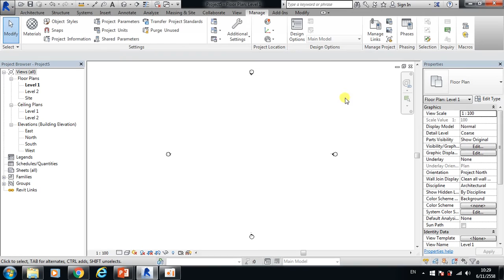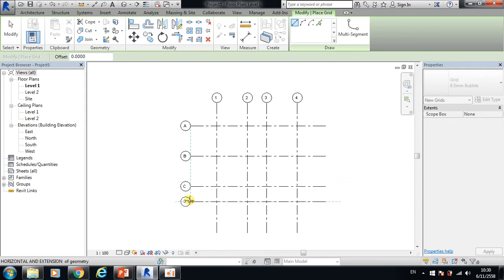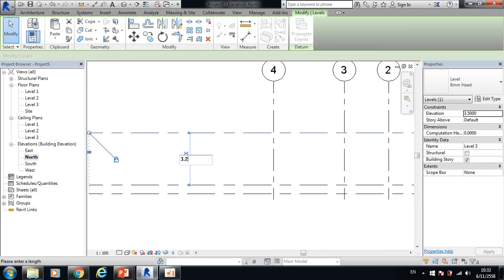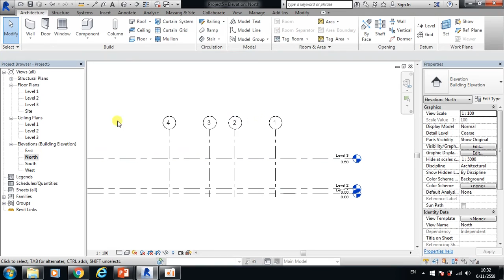Autodesk Revit Architecture 2016 (1 / 3)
VDO Autodesk Revit Architecture 2016

โดย อ.อำนวย บรรลือยศ